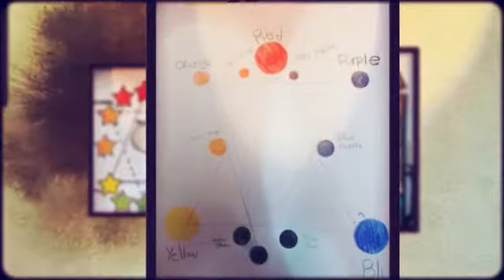My Animoto Video